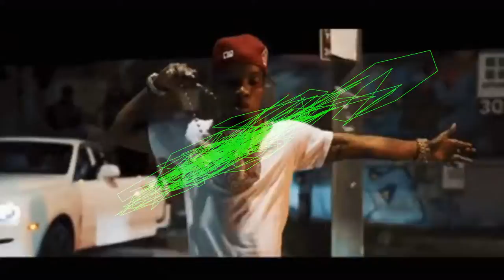FREE Tory Lanez x Rio Da Yung OG x Future Type Beat "Gravity Of Love" 2022 Trap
Prod by Breezy247 x MealTheProducer

*IGNORE TAGS*